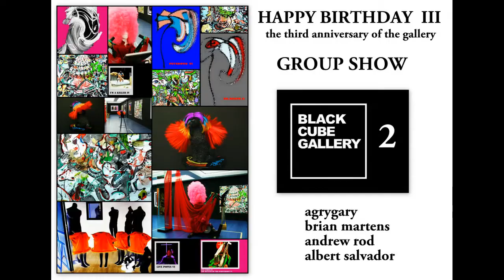APRIL-2011 viliumone / agrygary / group show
GROUP SHOW EXHIBITION
the third anniversary of the gallery
PHOTOGRAPHY

agrygary
franz kurt
viliumtwo
hal brown
brian matens
andrew rod
albert salvador